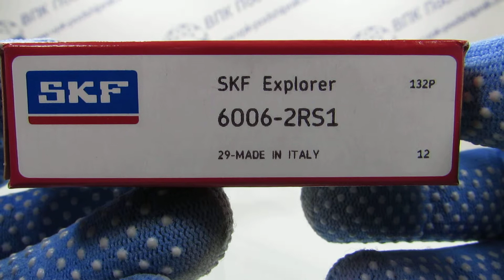Подшипник 6006-2RS SKF